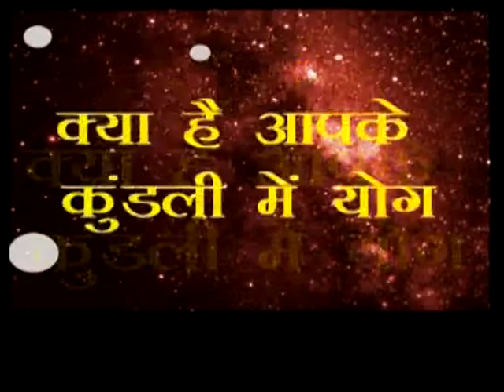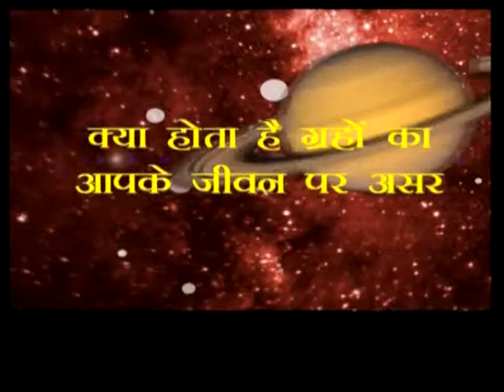Dinesh Dada world cup accurate prediction